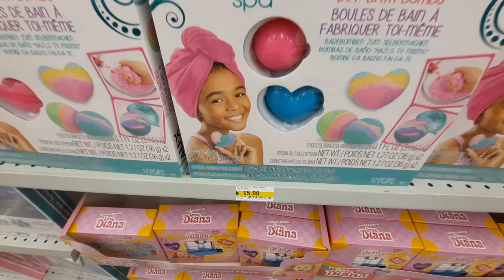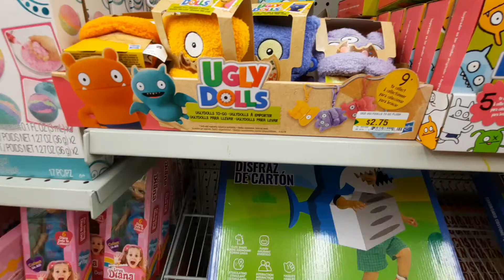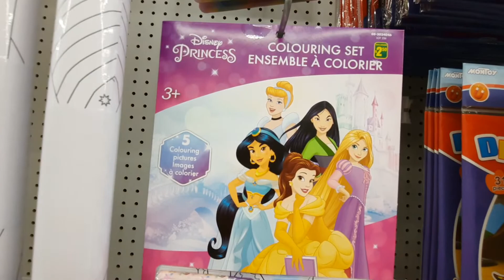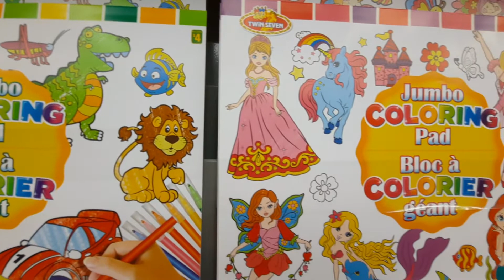SOUVENIRS NO DOLLARAMA EM TORONTO - Viajar para o Canadá🇨🇦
👉Hoje vamos ver quantos produtos infantis achamos no Dollarama. Você vai se surpreender. O valor máximo de cada produto é de C$ 5,00.

Meus ebooks de viagem:

- O QUE VOCÊ PRECISA SABER PARA TURISTAR EM TORONTO

- CONHECENDO TORONTO NO INVERNO🇨🇦

🇨🇦Dúvidas sobre sua viagem a Toronto? Dicas e informações personalizadas - Consultoria  Turismo em Toronto.

Transferências​ Internacionais: Faça o seu cadastro na REMESSA ONLINE e envie dinheiro para o exterior usando o meu código de desconto e ganhe 50% de desconto na taxa da sua primeira remessa.

Use o VOUCHER: AJ0863 (Você coloca as duas letras + os 4 números).

**APOIE ESSE CANAL. SEJA MEMBRO E RECEBA MAIS DO VIAJAR PARA O CANADÁ:

Encontre o que você precisa aqui!

(Confira também a aba Comunidade aqui do canal!)

Um pouquinho sobre mim:

Sou Vivian Loyola, blogueira de viagem do Viajar para o Canadá antigo Histórias para Viajar. Compartilho dicas, informações e curiosidades do Canadá. Moro em Toronto com a minha irmã Taty. Aqui você irá encontrar vários vídeos sobre turismo, informações e dicas de viagens, tais como  hotéis, restaurantes, companhias aéreas, pontos turísticos e não turísticos, mercados, produtos e preços, e nossas aventuras em terras canadenses.